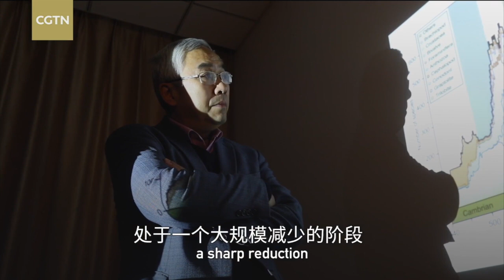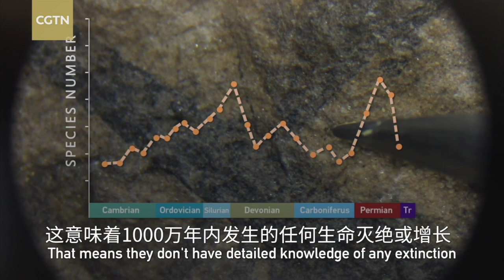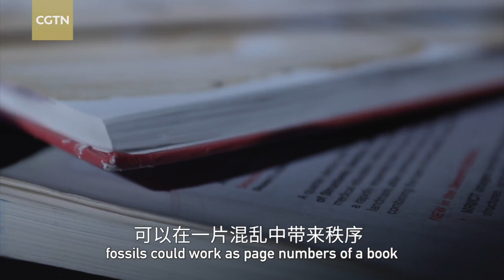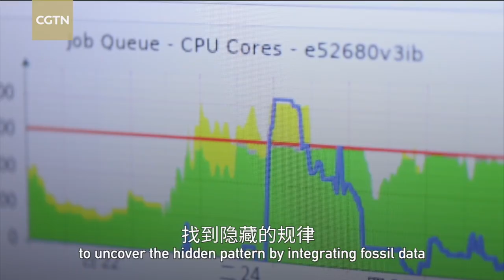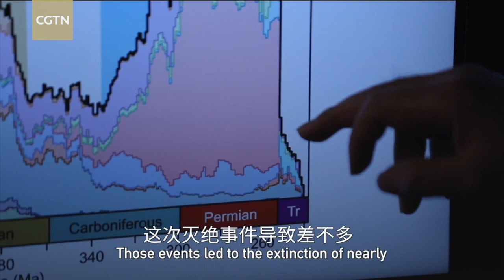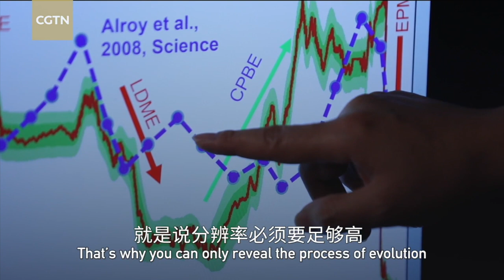Land of Diversity: Supercomputer helps reveal Earth's mass extinctions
Around the world, paleontologists are fascinated by changes in biodiversity throughout Earth's history. But aside from fossils, they have very limited resources to help them peek into the planet's past. Most of the Earth's prehistoric creatures never ended up as fossils, and those that did and are eventually unearthed only represent a tiny fraction of the planet's past.